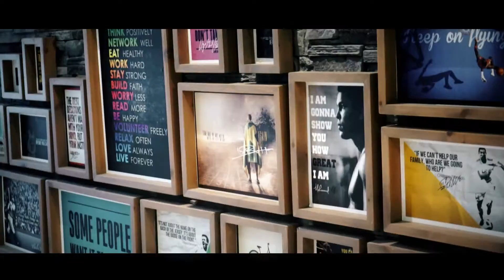COSMOS Sport Chania